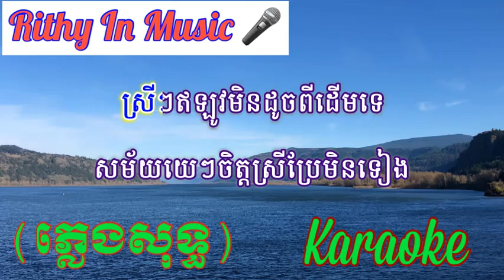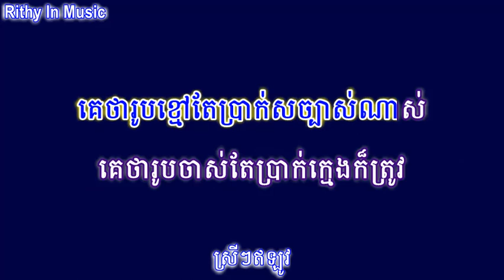ស្រីៗឥឡូវ, Srey Srey Ei Lov, Khmer Karaoke Sing Along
ស្រីៗឥឡូវមិនដូចពីដើមទេ សម័យយេៗចិត្តស្រីប្រែមិនទៀង
អ្នកណាចាប់បានបើចិត្តស្រីដូចទឹកភ្លៀង ឧិនាងអើយនាងប្តូរស្នេហ៍ជាងសំពត់អាវ។
ខ្ញុំឃើញស្រីល្អចង់អង្វរសុំស្នេហ៍ តែមិនហ៊ានទេមិនហ៊ានទេសែនខ្លាច
ស្រីៗឥឡូវគិតៗទៅដូចបីសាច គួរឲ្យខ្លាចខ្លាចជាងខ្លាទៅទៀតផង។
បើប្រកាសរកស្នេហ៍ ស្រីៗឆ្លើយទេៗៗៗៗមិនលែង
ថ្វីបើរូបយើងក្មេង ក្មេងយ៉ាងណាតែគ្មានបា្រក់គឺចាស់ហើយ។
គេថារូបខ្មៅតែប្រាក់សច្បាស់ណាស់ គេថារូបចាស់តែបា្រក់ក្មេងក៏ត្រូវ
យេៗៗៗ ៗៗៗ ៗៗៗស្រីឥឡូវ ប្រយ័ត្នទៅគេលក់ស្នេហ៍ដូចទំនិញ។